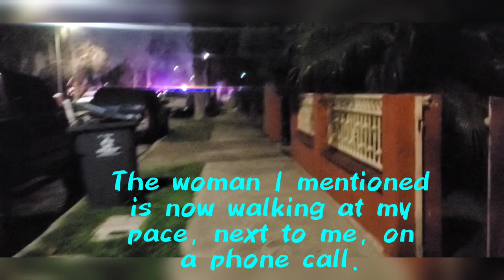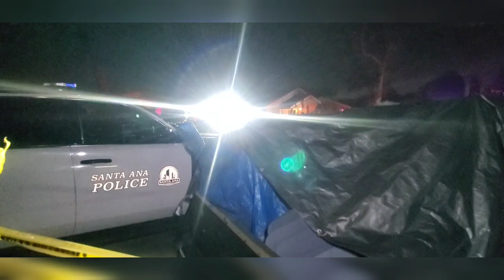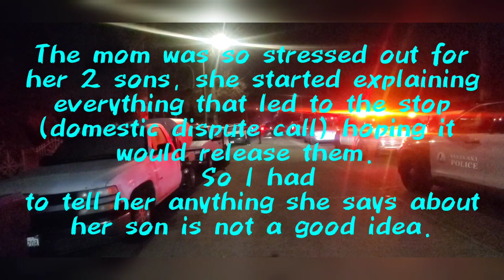Threatened with arrest multiple times - Great New Year start lol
January 5th, 2023 - Santa Ana, Ca. Orange🍊County

- Incident: Traffic Stop
- Agency: Santa Ana Police Department
- Details: I was out looking for Police Interactions when I heard the helicopter nearby. I went the area and found a traffic stop with about 15 Officers. As I walk up to it, a random woman on the phone was next to me, when we came up to the first Police Vehicle and she kept going. I stopped walking towards the suspect vehicle and she kept going, yet I was the one who was threatened with arrest multiple times.

1stamendment 2ndamendment constitutionallyprotectedmedia c.p.m. santaana orangecounty california southerncalifornia socal alwaysfilmthepolice filmthepolice copwatcher copwatch cops filmeverything alwaysfilmthepolice s.a.p.d.